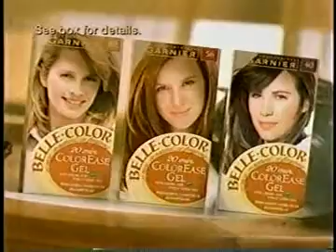Garnier ad w/Melissa Gilbert, 1998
The actress touts the brand's "Belle-Color" shampoo line.